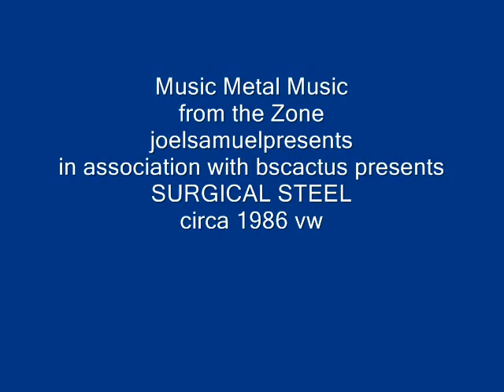Heavy Metal Band - "Surgical Steel" - " To The Bitter End" - Circa-1986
Arizona's Heavy Metal Favorites -With an all-star cast this classic piece was preserved all these years in the bscactus library of joelsamuelpresents. Produced @ Vegas World- Phoenix Arizona
Hope you enjoy this piece of Arizona entertainment history
joelsamuelpresents BS Cactus